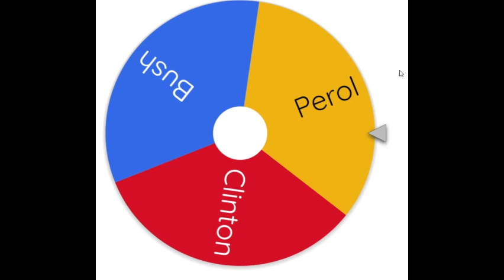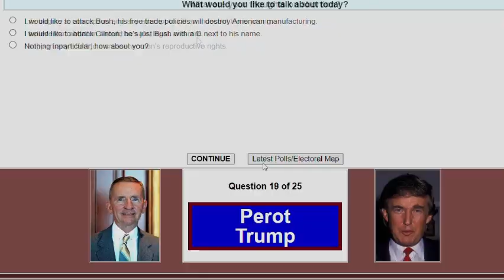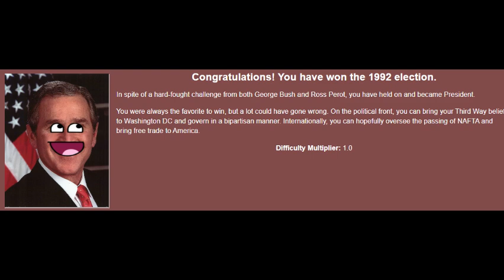Can i Win 1992?